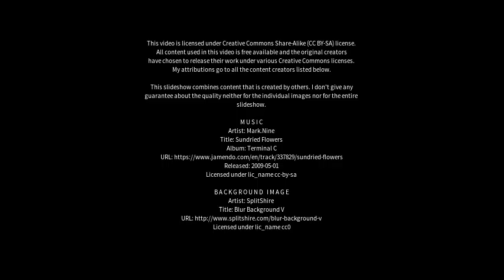Best places to visit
Best places to visit - Paraipaba (Brazil) Best places to visit - Slideshows from all over the world - City trips, nature pictures, etc.